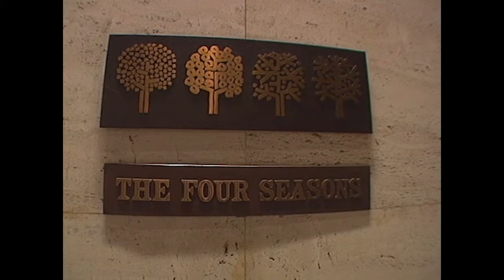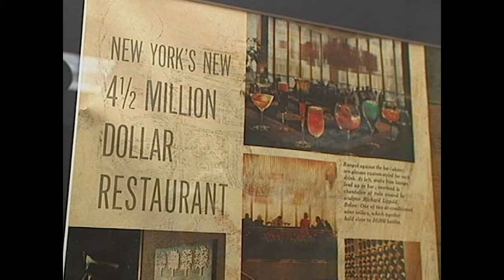Mike Colameco's Real Food FOUR SEASONS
The Four Seasons:
Opened in 1959, and designed by architects Mies van der Rohe and Philip Johnson at a cost then of $4.5 million dollars (over $32 million in today's money).
In that era the NYC restaurant scene was dominated by French restaurants, here the opening Chef, Albert Stockkli, was Swiss, as were the next two Chefs, spanning nearly 50 years.
It was decades ahead of its time in changing the menu seasonally and in using many local American ingredients. The NYC Power Lunch was invented here in the Grill Room, while at night, The Pool Room was a magnet for "A" list celebrities, politicians, publishers, artists, bankers, movie stars, NYC movers and shakers, all seated around that gurgling white Carrara marble pool.